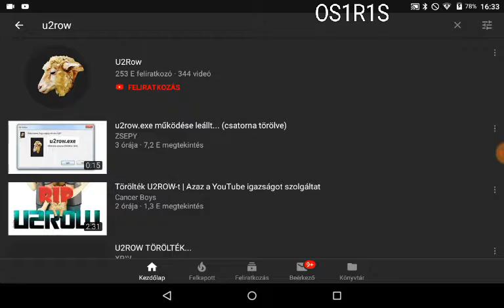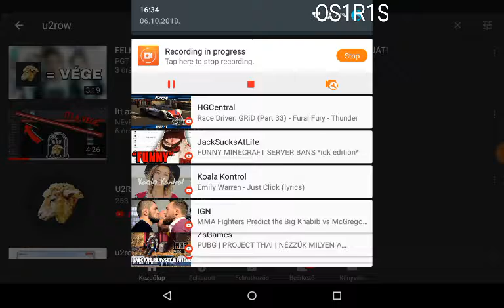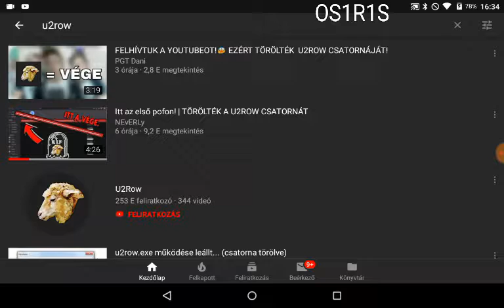U2row banned from youtube finnaly!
This is the end! The biggest sealers off the Hungarian YouTube community are banned! They got copyrighted!

Follow Chabino on Instagram: chabino76